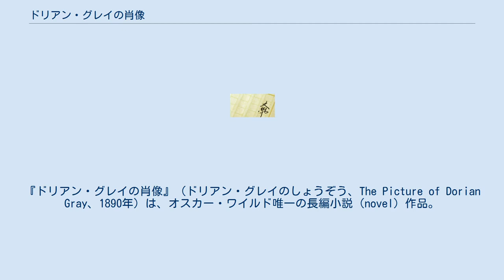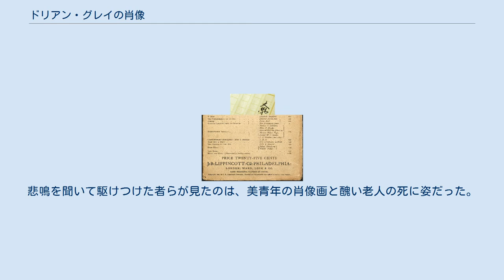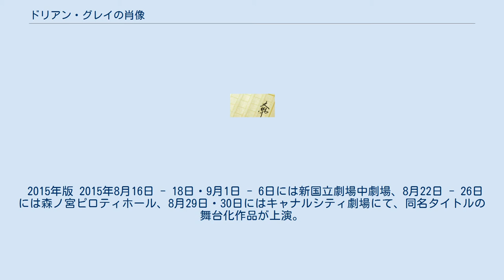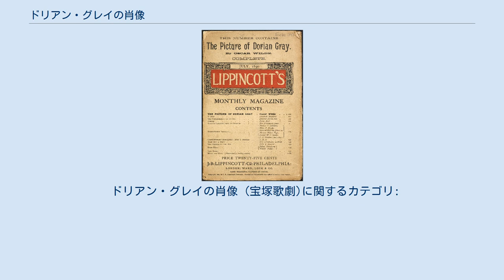ドリアン・グレイの肖像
『ドリアン・グレイの肖像』（ドリアン・グレイのしょうぞう、The Picture of Dorian Gray、1890年）は、オスカー・ワイルド唯一の長編小説（novel）作品。
 友人の画家バジルのモデルとなった美青年ドリアン・グレイは、逆説家ヘンリー卿が紡ぎ出す自分の若さと美への賞賛、及び奔放な生活こそ最高の芸術だとする言葉に酔わされ、バジルの描いた肖像画を前にして、肖像画のほうが歳をとればいいのにと言いだす。
 ヘンリー卿の言うとおりの生き方を始めたドリアンは、若い舞台女優シヴィルと恋に落ち婚約をする。
しかし本当の恋を知ったため平凡な女優に成り下がってしまったシヴィルをドリアンは幻滅し捨ててしまう。
その日、ドリアンはバジルから貰い受けた自分の肖像画が醜くなっていたのを見て驚く。
シヴィルが自殺したのにヘンリー卿とオペラを見に行くドリアンをバジルは非難し、例の肖像画に変わったことはなかったかと問う。
図星をつかれて驚いたドリアンは肖像画を屋根裏部屋に隠す。
 それから20年後、バジルは、ドリアンの奔放な官能主義に関するうわさの真偽を確かめるため、彼の家を訪ねた。
ドリアンは噂を否定せず、自分の正体を見せると言って例の肖像画を見せる。
醜く変貌した肖像画を見て責めるバジルをドリアンは逆上し殺してしまい、その死体の始末を、かつて悪徳を共有したがゆえの弱みを握っている科学者に強いる。
 罪におののくドリアンは麻薬に溺れアヘン窟に出入りするようになり、そこである男に殺されそうになる。
それは姉の仇をとらんとしていたシヴィルの弟ジェイムズだった。
ジェイムズはドリアンの若さを見て人違いを謝るが、直後ドリアンがふしぎと老いないことを聞き知り、郊外で催されたパーティーまでドリアンを追いかけてくる。
しかしジェイムズはそこで兎狩りの誤射により死ぬ。
 安堵したドリアンは心を入れ替えようとするが、ヘンリー卿に一笑に付される。
いよいよ醜悪になった肖像画を見てドリアンは、改心も偽善と好奇だけのことではないかと思う。
この肖像画こそ自分の良心だと知ったドリアンは絵を破壊せんとする。
悲鳴を聞いて駆けつけた者らが見たのは、美青年の肖像画と醜い老人の死に姿だった。
 2009年 - 『ドリアン・グレイ』（Dorian Gray） 1996年版 同名タイトルで宝塚歌劇団星組によって舞台化作品が上演され、1996年9月19日 - 30日に宝塚バウホール、1997年1月22日 - 29日に日本青年館で上演された。
作・演出は中村暁。
 2009年版 2009年8月21日 -31日には世田谷パブリックシアターにて上演。
構成。
脚本はG2、演出は鈴木勝秀。
主演は山本耕史。
 2015年版 2015年8月16日 - 18日・9月1日 - 6日には新国立劇場中劇場、8月22日 - 26日には森ノ宮ピロティホール、8月29日・30日にはキャナルシティ劇場にて、同名タイトルの舞台化作品が上演。
脚本はG2、演出はグレン・ウォルフォード。
主演は中山優馬。
 2018年版 2018年9月21日 - 30日には博品館劇場、10月10日 - 11日には梅田芸術劇場シアター・ドラマシティにて同名タイトルの舞台化作品が上演。
脚本・演出は荻田浩一。
主演は良知真次。
 イギリスでの舞台化 『ドリアン・グレイ』のタイトルで、2008年にマシュー・ボーンによりダンス作品として舞台化されている。
 韓国での舞台化 『ドリアン・グレイ』のタイトルで、2016年にミュージカル化。
脚本がチョ・ヨンシン、演出・脚色がイ・ジナ、作曲がキム・ムンジョンが担当。
 ドリアン・グレイの肖像 (宝塚歌劇)に関するカテゴリ: